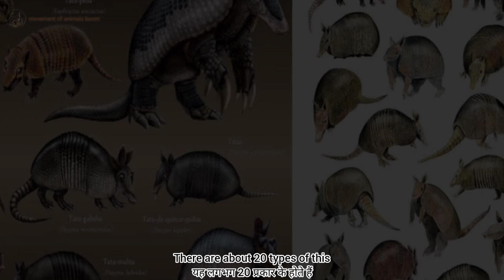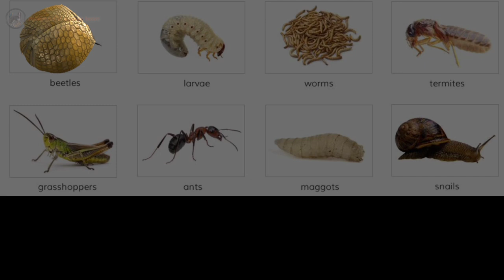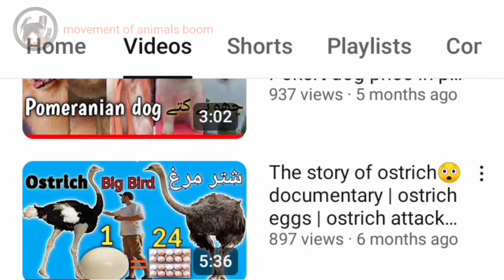Bulletproof Animal😯 Armadillo facts | little armored one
Friends, one of the numerous animals found on this planet is known as armadillo and all the information about armadillos has been tried to be presented to you in the form of a documentary video in which it All the facts and foods of the animal and the size and color shape and its unique feat are told and this video is going to be very useful for uploading.

Credit: The credit for this video goes to the respected owner of the material used.